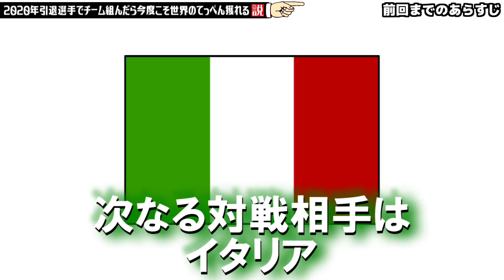#2 【ラミレスJAPANの挑戦】2020年引退選手でチーム組んだら今度こそ世界のてっぺん獲れる説 VSイタリア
一次ラウンド､次なる相手はイタリア戦！勢い乗って勝利なるか!?